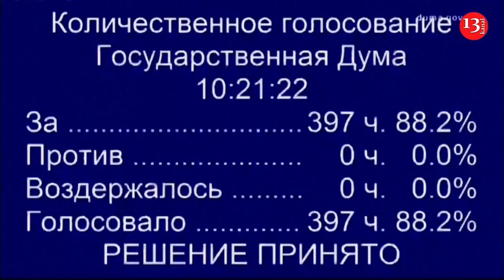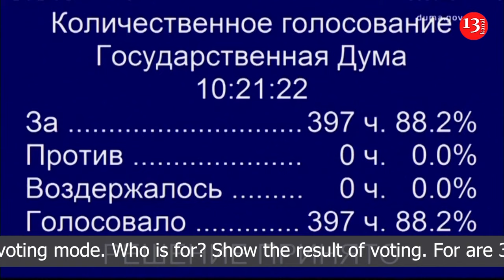European Commission chief visits village devastated by floods in Bosnia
European Commission President Ursula von der Leyen visited the central Bosnian village of Donja Jablanica on Thursday, after it was devastated by recent floods and landslides.

The disaster in early October claimed 27 lives, and the small village was virtually buried in rocks that descended on the village from a quarry located on a hill above.

"I am here 20 days after the disaster and it is still heartbreaking to see the devastation, the destruction here in the region," said von der Leyen.

Bosnia has sought EU aid and many countries have sent teams to help through the EU's civil protection mechanism.

"Europe stands with you and we are here not only for the short run but also for the mid and long term, to help you first of all, of course to help immediately, but second to reconstruct and rebuild after the disaster," she added.